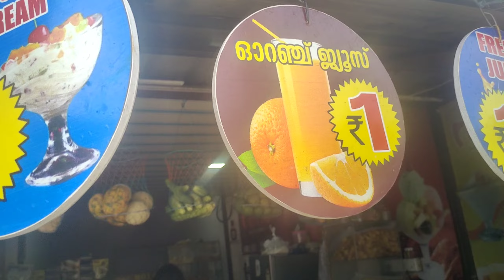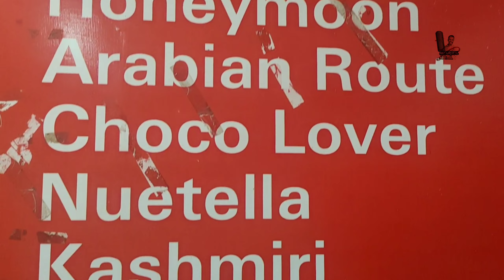ഒരു രൂപയ്ക്ക് ഷാർജ || One Rupee sharjah Shake //Trivandrum